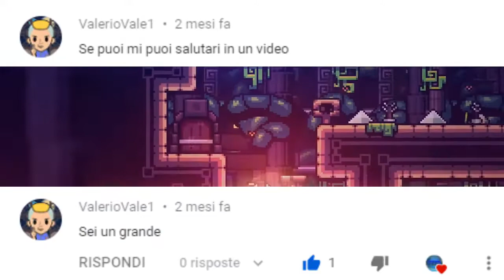Elo: L'album di DrefGold - Reed 2 ep7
Ciao a tutti ragazzi oggi gioco a Reed 2 su Android.
Oggi parlo di DrefGold e del suo nuovo album: Elo (non Overtime).